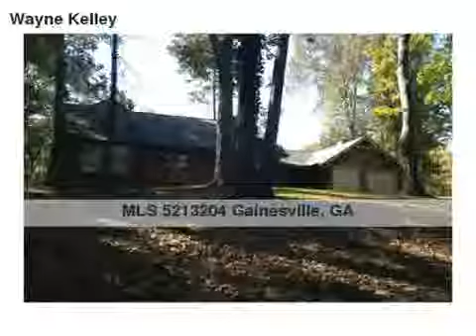515 Hollywood Cir, Gainesville, GA 30501